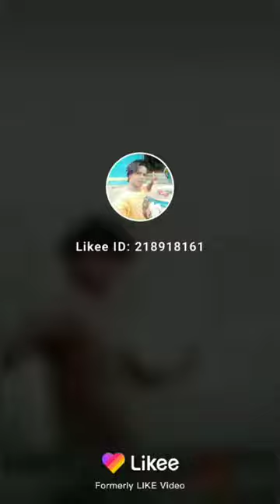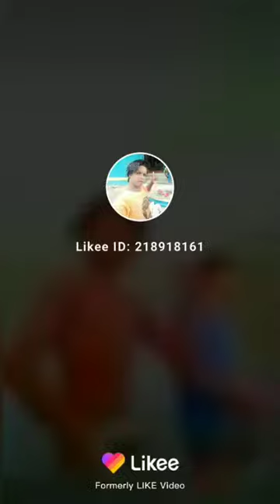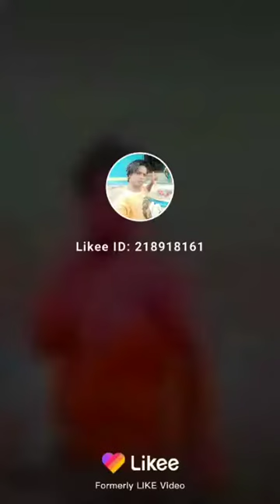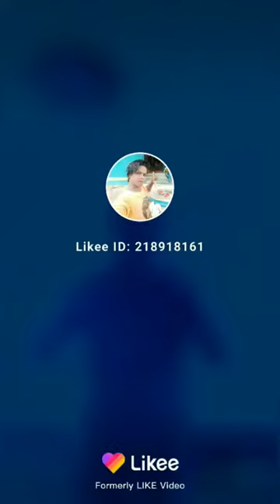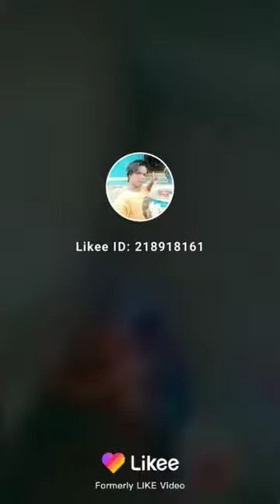आगया bhajjustar new विडियो 2023#videos